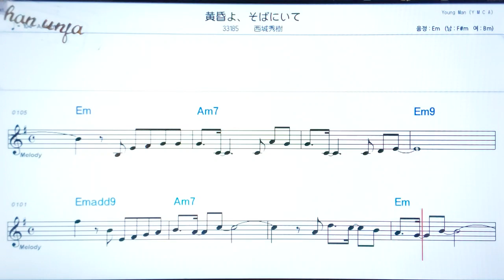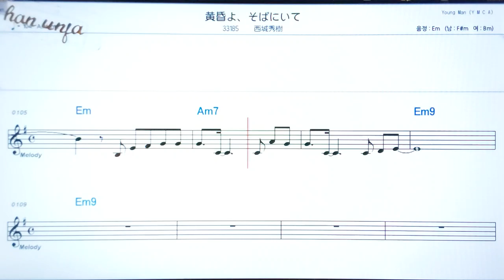타소카레요소바니이데/사이죠우히테키💖日本の曲( 한글 발음)악보, 코드, ,가사,Karaoke*카라오케 반주